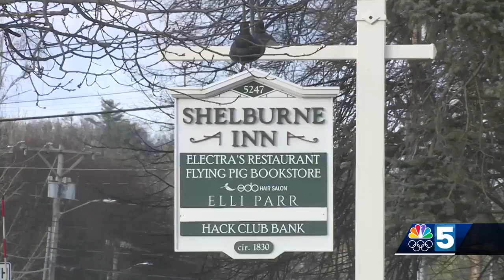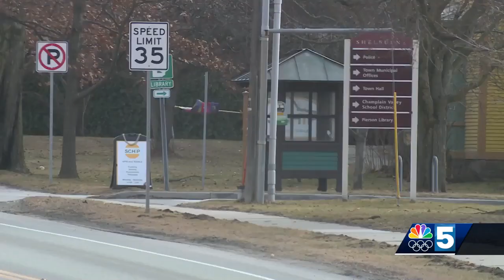Shelburne voters have big decisions to make regarding budgets on Town Meeting Day